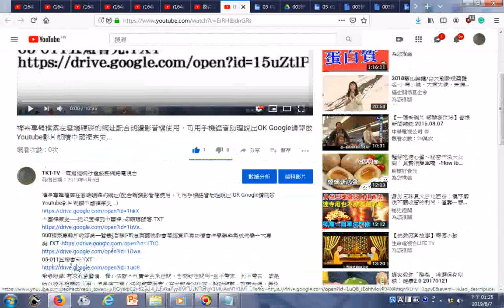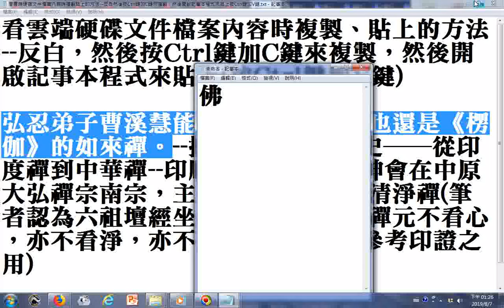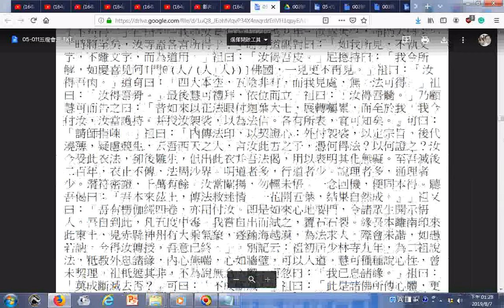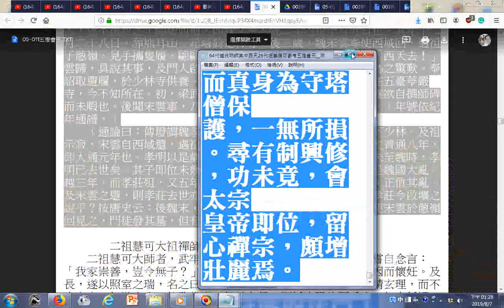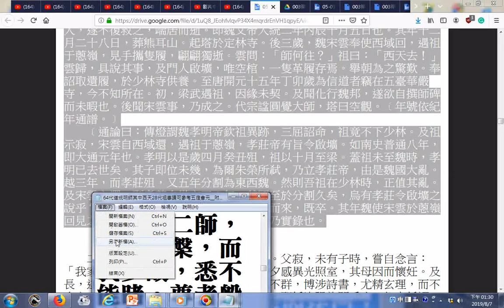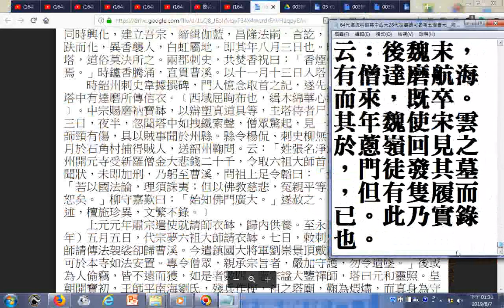64代道統明師其中西天28代祖事蹟可參考五燈會元 __ 2.東土禪宗六代祖師傳記 3.看雲端硬碟文件檔案內容時複製貼上的方法--反白、按Ctrl鍵加C鍵、按Ctrl鍵加V鍵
...，然後開啟記事本程式來貼上按Ctrl鍵加V鍵
禪宗專輯檔案在雲端硬碟的網址(配合朗讀影音檔使用，可用手機語音助理說出:OK Google請開啟Youtube影片朗讀中國禪宗史...)
中國禪宗史──從印度禪到中華禪--印順導師著.TXT
000禪宗專輯所收經典一覽表(目錄)-取自美國佛教會電腦資訊庫功德會佛學辭典集成佛學十大專集.TXT